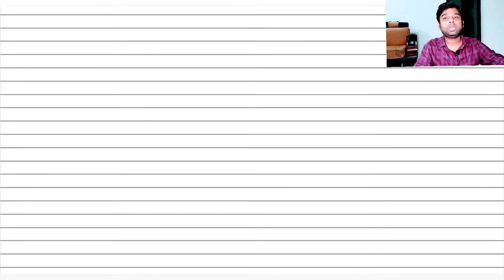current electricity-06 effective resistance method